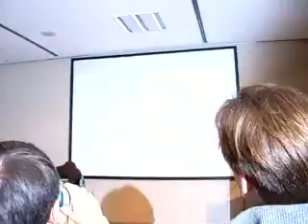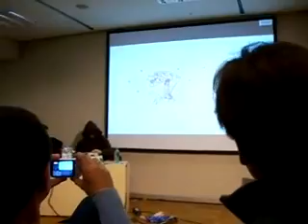XBOX 360 Hack @ 23C3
An anonymous hacker showing a hack on Microsoft's XBOX 360 at 23C3